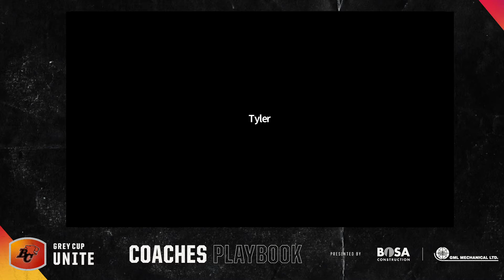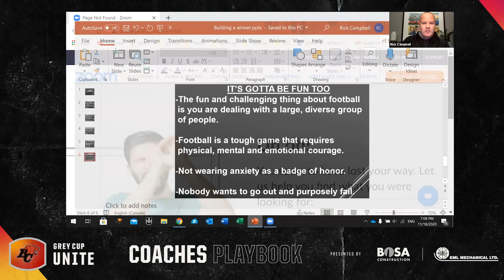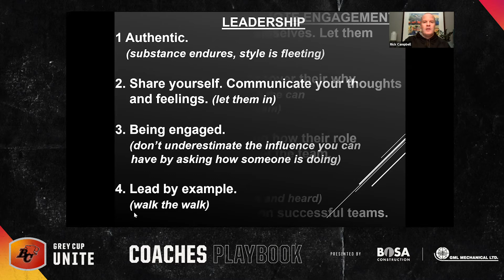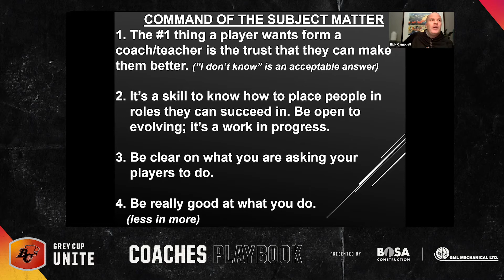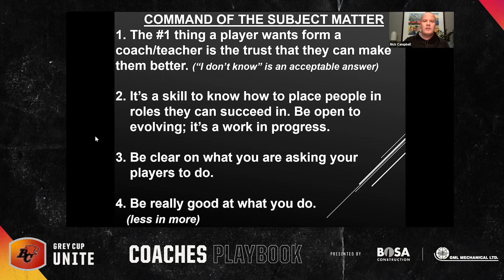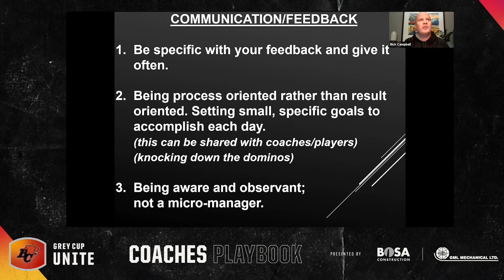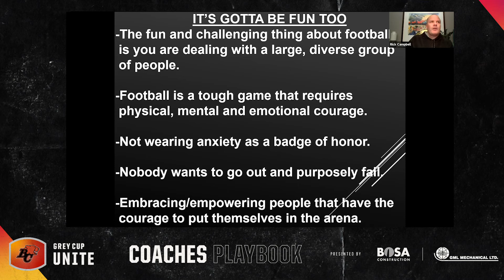BC Lions: Coaches Playbook - Building a Championship Team with Coach Rick Campbell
Supporting the development of amateur football is a key pillar of the BC Lions. Football is a complex game, even for the most experienced coaches. Preparation and practice using proven drills can help you get the best out of your team when it comes time for execution.

In a special edition of the 5 part coaching clinic Coach Campbell details how to build a championship team.